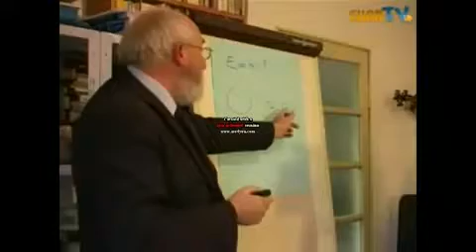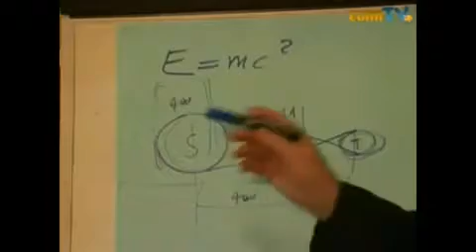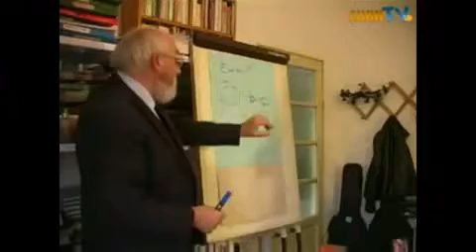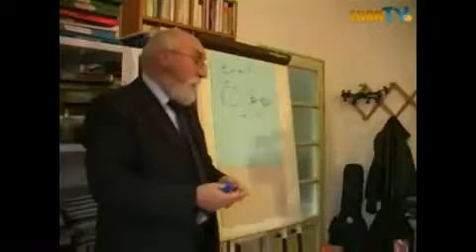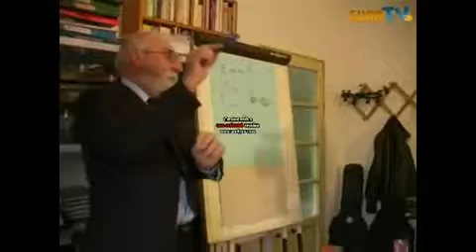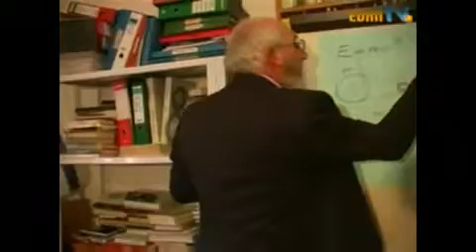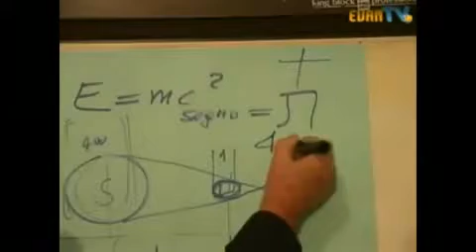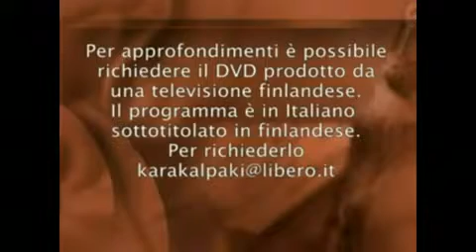Rivelazioni Bibliche / Sole e luna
Rivelazioni Bibliche / Sole e luna / Eclissi